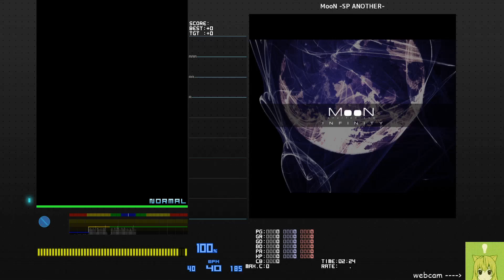[BMS] ★9 MooN -SP ANOTHER- EASY CLEAR